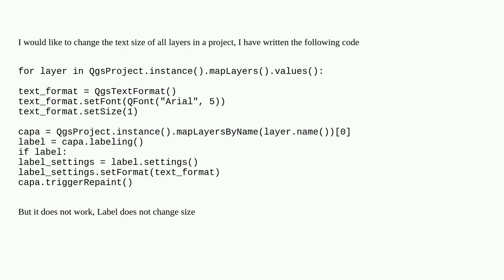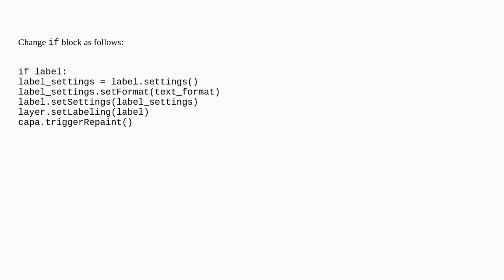PyQGIS set label size all layers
A special thanks goes out to the community

  pyqgis